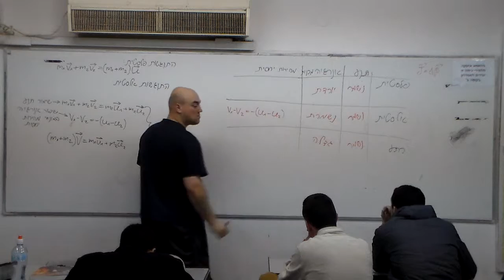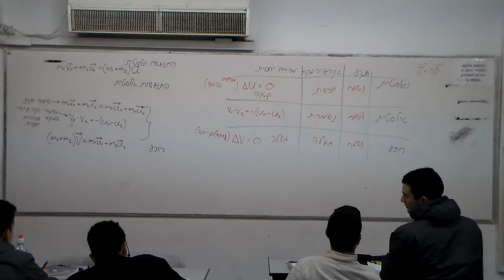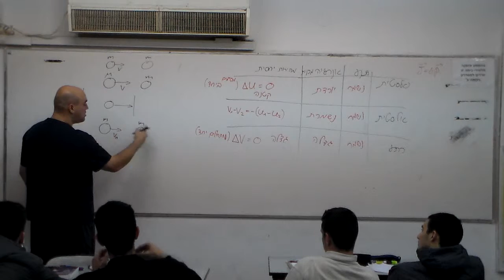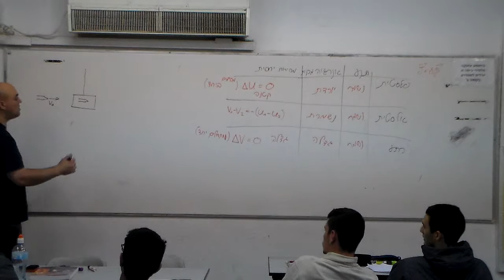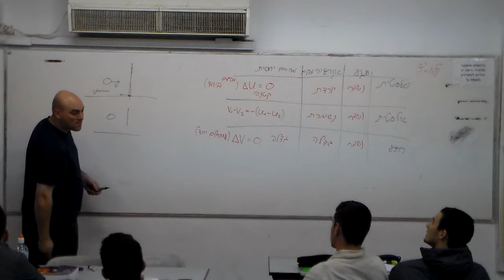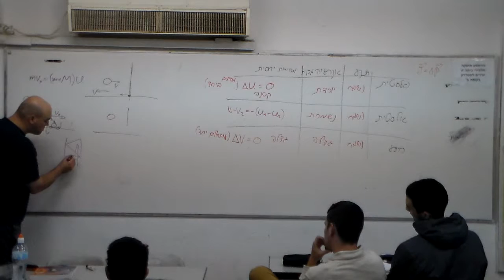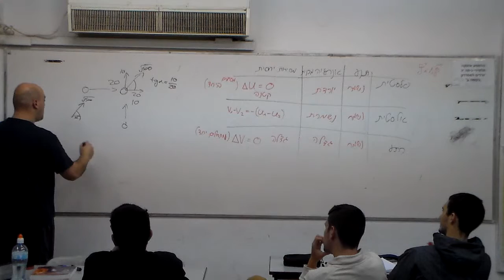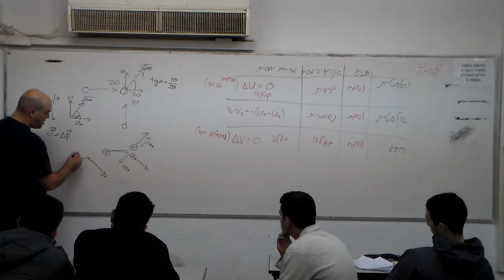תנע ומתקף - 3